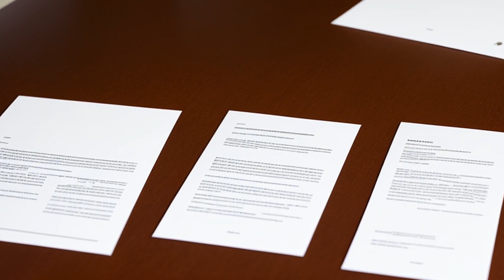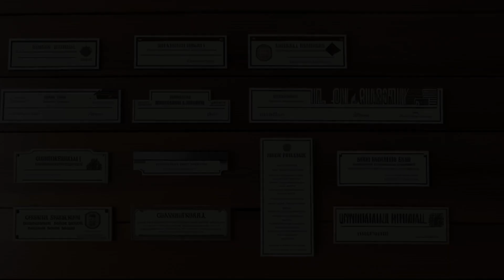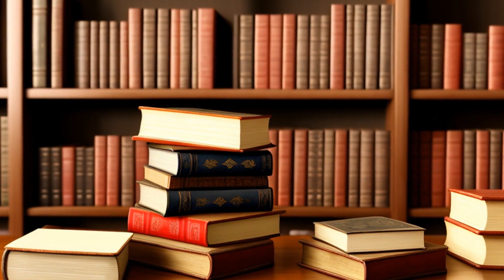Amato v. United States (2006) Overview | LSData Case Brief Video Summary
Dr. Steven P. Amato, a chiropractor in Maine, was denied his motion to quash two administrative subpoenas served on him as custodian of records for two dissolved corporations during a search of his office for evidence of federal health-care crimes. Amato argued that the act-of-production doctrine protects production of the records because the testimonial aspects of the production would incriminate him. He also claimed his personal Fifth Amendment privilege against producing the corporate records because he is the sole shareholder, director, officer, and employee of his corporations. However, the court affirmed the denial of Amato's motion to quash the subpoenas, stating that the collective-entity doctrine does not provide Fifth Amendment protection to custodians of corporate records.

Amato v. United States (2006)
450 F.3d 46